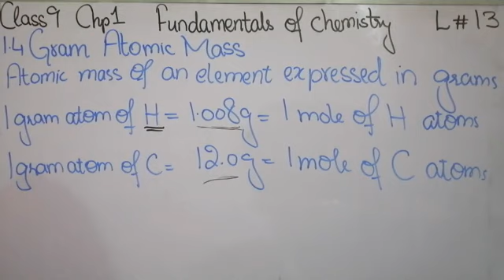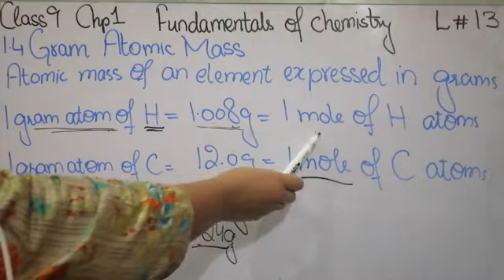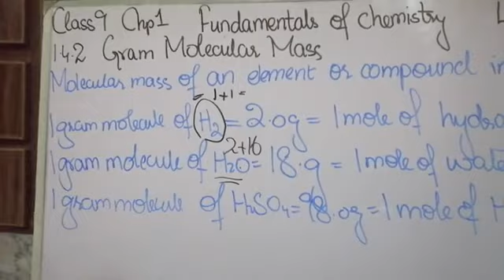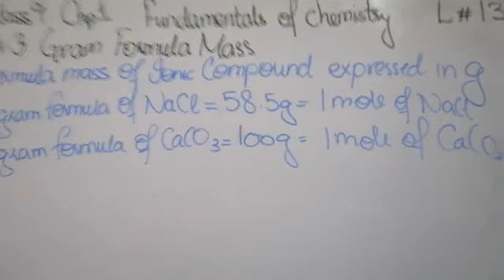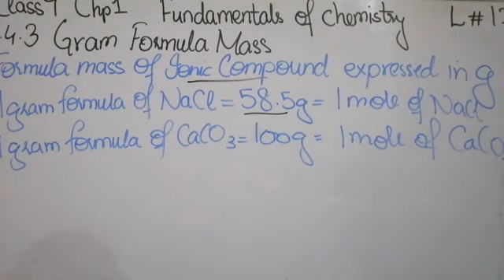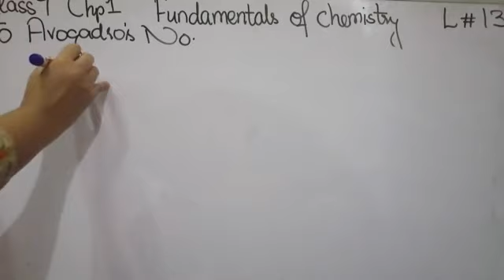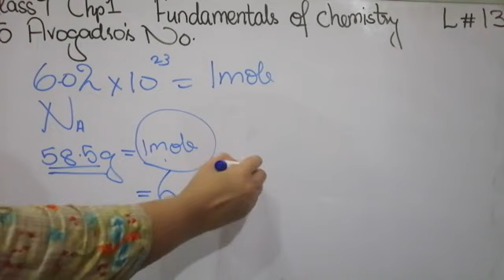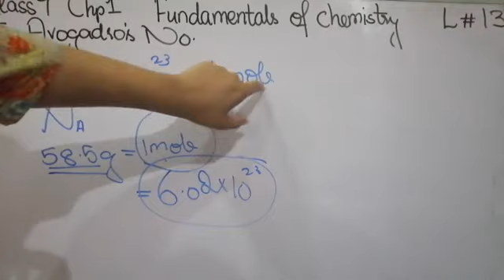Gram Atomic, Molecular and Formula Mass, Avogadro's No 9th Chemistry lec 13